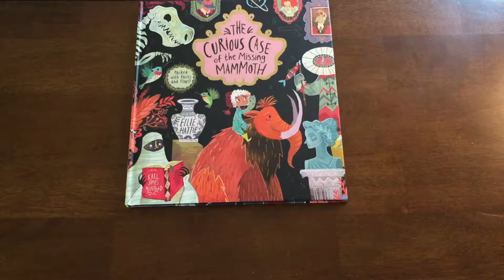The Usborne Bookshelf: Curious Case of Missing Mammoth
KathysUsborneBookshelf.com to SHOP